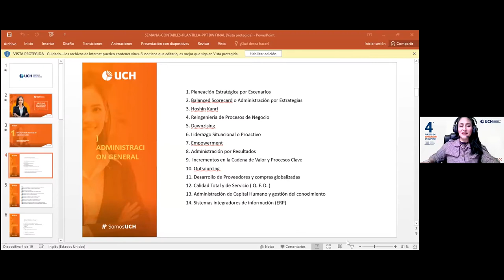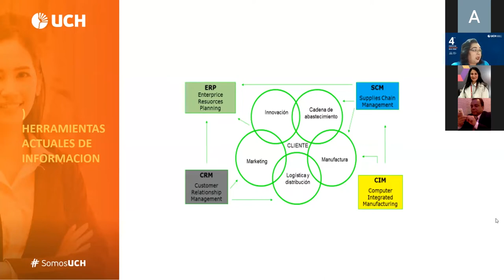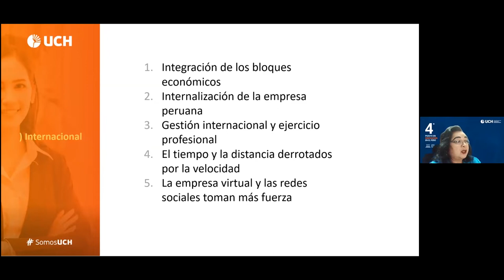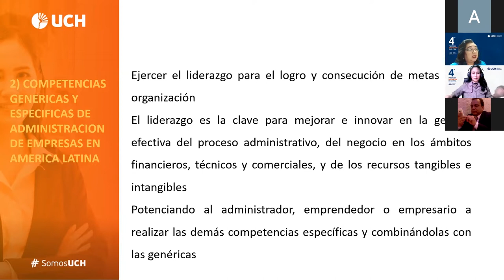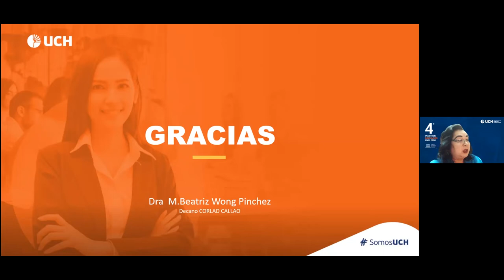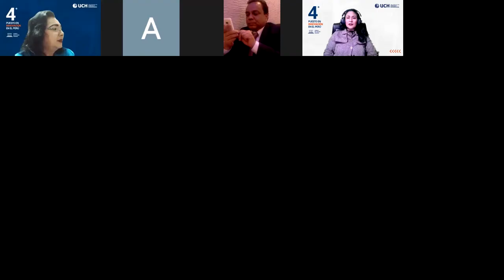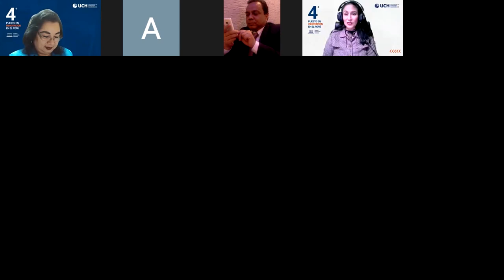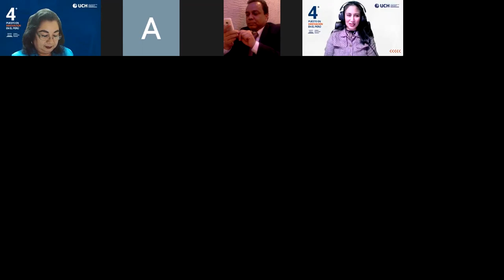Semana de la FCCEF | Conferencia: “La profesión del Administrador en el Perú”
La Universidad de Ciencias y Humanidades extiende la invitación de la celebración de la Semana de la Facultad de Ciencias Contables, Económicas y Financieras; actividad académica que busca impulsar la integración e identificación de nuestra comunidad educativa en torno a la investigación y el debate de temas relacionados a la carrera de Marketing y Negocios Internacionales, Contabilidad con mención en Finanzas y Administración. Desarrollamos la conferencia: “La profesión del Administrador en el Perú”, a cargo de la ponente: Mg. María Beatriz Wong Pinches, Decana del CORLAD Callao.